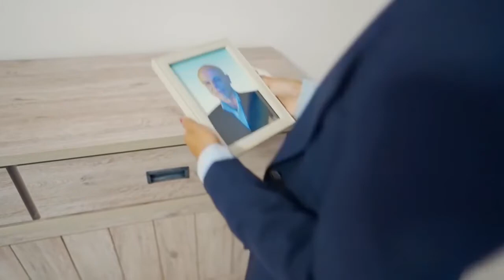Miss World 2019 Head to Head Challenge Group 2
Episode 2 of the Miss World 2019 challenge will be on our YouTube channel at 17:30 GMT today.

for all the latest news.